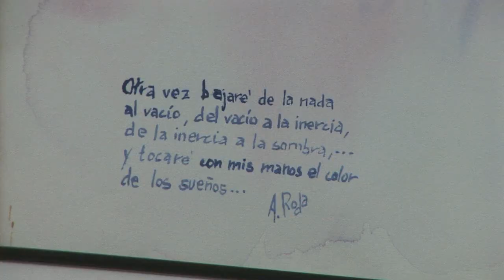La artista Ana Roda explica su concepción del arte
La artista vallisoletana Ana Roda explica en este vídeo a Enclave Revista su concepción del arte, así como su trayectoria, su pasión por el color y la poesía y la utilización del papel como prinicipal soporte de su obra.